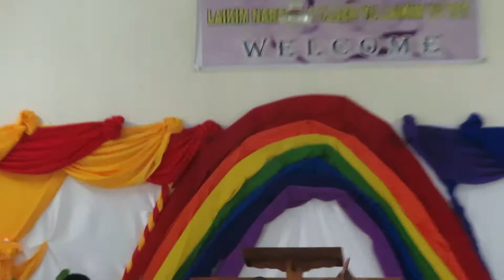NOKEN WARI OH MOBILE 1080P HD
Live record at Morobe Provincial Pastors Convention
12 Mile Foursquare Church
and mastered @ Rays Music Production Studio By Titi Morea Rayupe

PNG FRESH GOSPEL#PNG PRAISE AND WORSHIP